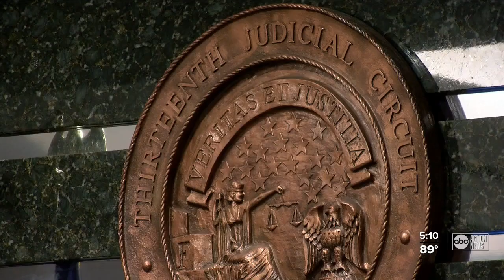Former Hillsborough teacher being sentenced for recording students in changing room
A Hillsborough County man who pleaded guilty to 324 counts of video voyeurism is being sentenced Monday.